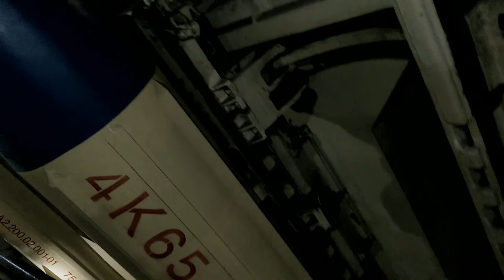Kiev aircraft carrier